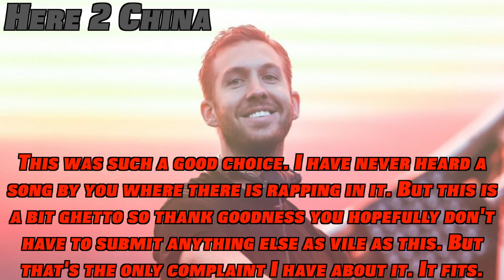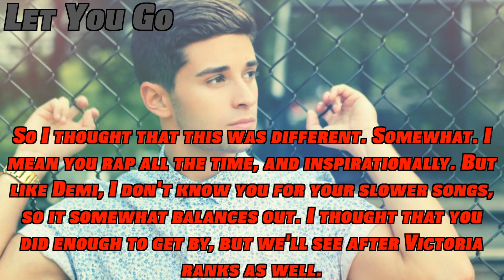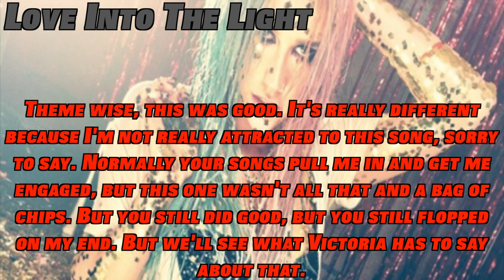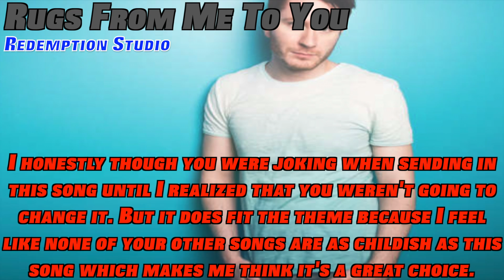Lucky Strike 7-2: "Different Songs"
x Another Chance x

Calvin Harris x RavishEditings
Demi Lovato x MinistaMama
Glee x Marks Queen
Jake Miller x Jtotalturtle
Ke$ha x eeveecutie312
Miley Cyrus x TDWTFan10
One Direction x TotalDramaLover1234
P!nk x TheLazySora
Taylor Swift x WrathOfMikah
The Saturdays x MissPinkLegend

x Redemption Studio x

Imagine Dragons x agdude6
Owl City x Orlandorock1

x Eliminated x

12th x ???